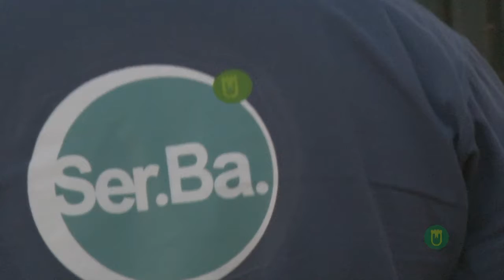SERBA CONSTRUYE 200 METROS DE RED DE CLOACAS EN EL PASAJE RONEU